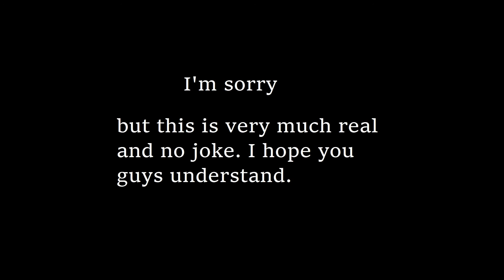My last youtube video. (desc. please)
This sis the last video on this youtube channel. I kinda say why in the video. I'm gonna miss you guys.

This actually was an April Fool's joke. I have no idea if you guys even fell for it or not but I need ideas of what to post. So I hope you guys like it and Happy April Fool's Day to all of ya'll.